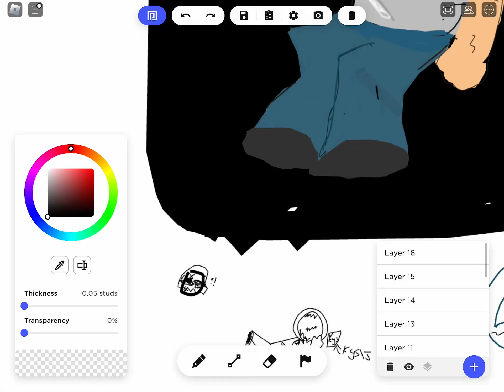Gradient Joe drawing... He anti......